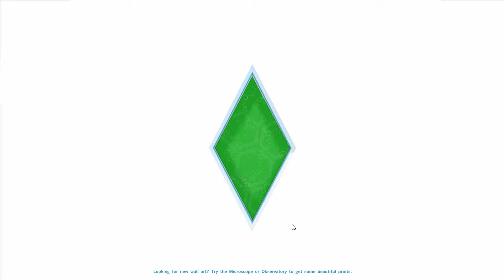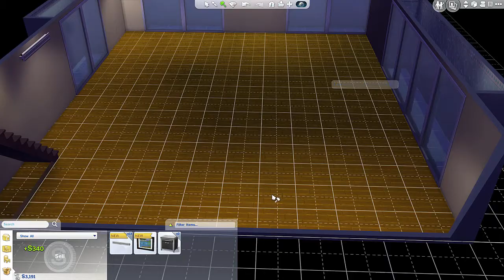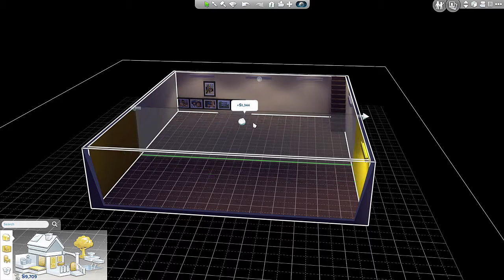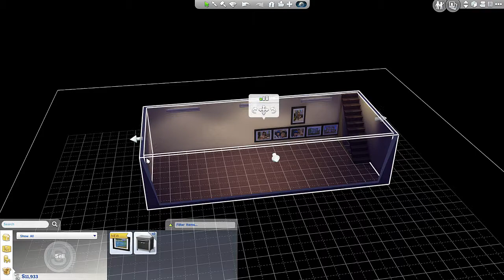The Sims 4 Get to Work Let's Play Photography Part 7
Part 7 Up!